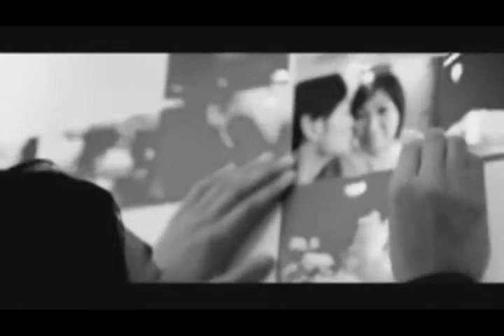INIXTV星星之火-裕美我的音樂